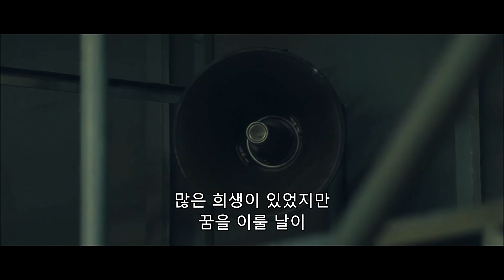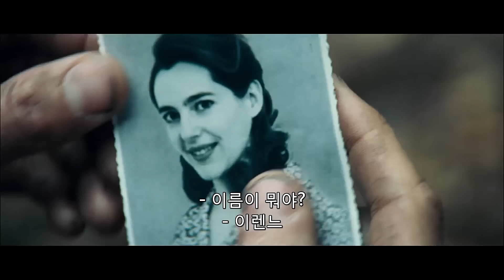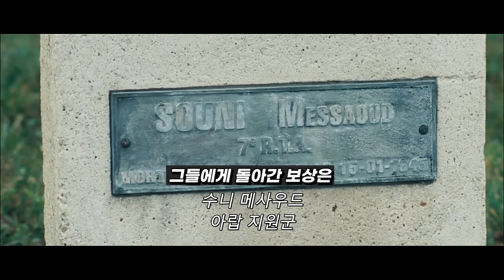절대 놓치면 안되는 2차 세계 대전 배경의 또 다른 전쟁 명작 [영화리뷰 결말포함]